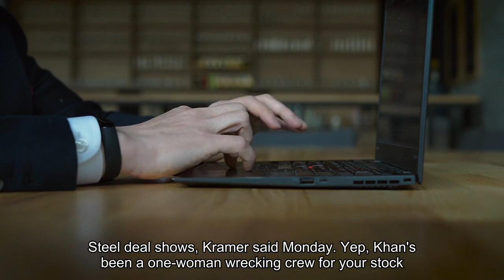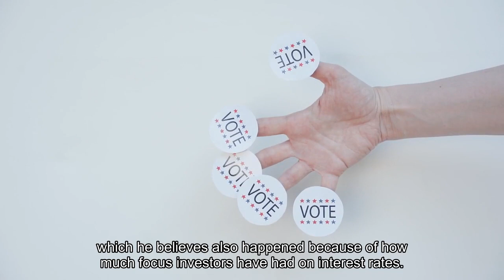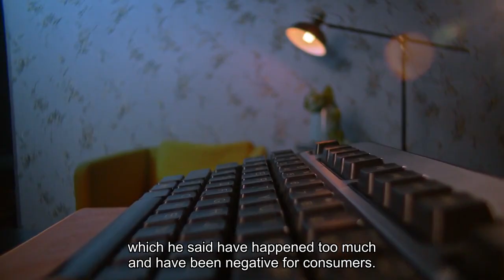Jim Cramer explains how FTC chair Lina Khan is hurting investor portfolios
Monday - Friday, 6:00 - 7:00 PM ETCNBC's Jim Cramer outlined the ways that Federal Trade Commission chair Lina Khan has attempted to stop mergers and acquisitions from going through, hurting stock portfolios in the process."Khan's FTC has deterred many a potential merger, and that's kept stock valuations much lower than they should be as the Nippon Steel-U. S. Steel deal shows," Cramer said Monday. "Yep, Khan's been a one-woman wrecking crew for your stock portfolio even as stocks have done quite well without deals."One example Cramer singled out was the premium that Nippon Steel is paying for U. S. Steel, which is a deal that the two parties agreed to Monday. The buyer is offering a price of $55 per share for U. S. Steel, which closed at $39 on Friday. That suggests that Wall Street is undervaluing the price of U. S. Steel, Cramer said, which he believes also happened because of how much focus investors have had on interest rates. Cramer said this is one of  many potential mergers and acquisitions across industries that would actually create more competition."What I am saying is that scale matters," Cramer said. "If you don't allow smaller companies to gain scale by, say, letting Walgreens buy Rite-Aid, we end up with a weak Walgreens, and a bankrupt Rite Aid, a dominant Amazon that gobbles up the whole category. Yet no one ever talks about that."Theoretical mergers like healthcare company Merck combining with Bristol-Meyers or food company Kraft Heinz joining with Hershey or General Mills would make their industries more competitive, Cramer said. Khan and the FTC recently attempted to block Microsoft's acquisition of Activision-Blizzard as well as Amgen's acquisition of Horizon Therapeutics. The deep-pocketed legal teams of both companies allowed them to prevail through the red tape, which Cramer says has had the reverse of Khan's intended effect."Lina Khan wants to stop corporate consolidation, yet she's created a situation where only the largest, wealthiest companies can afford all the litigation that now comes with making acquisitions," he said. One area Cramer is not in favor of more consolidation is airlines, which he said have happened too much and have been negative for consumers.